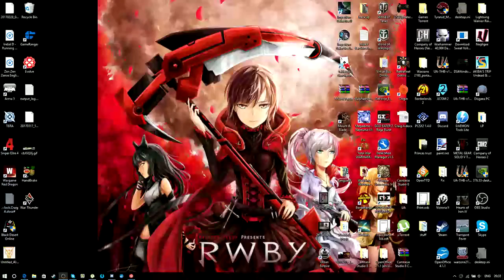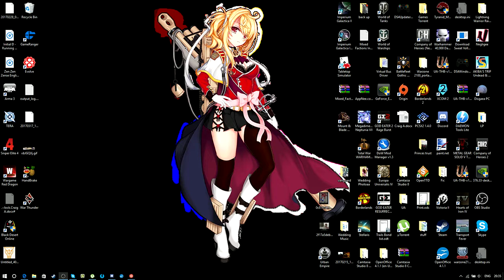Channel update: why I haven't uploaded lately....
Videos SHOULD be back tomorrow, but not 100% yet.